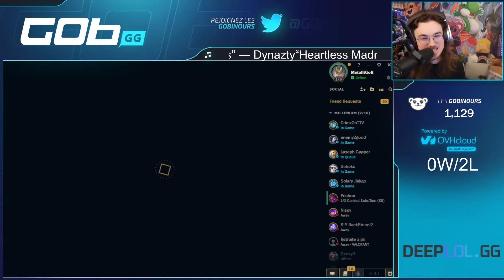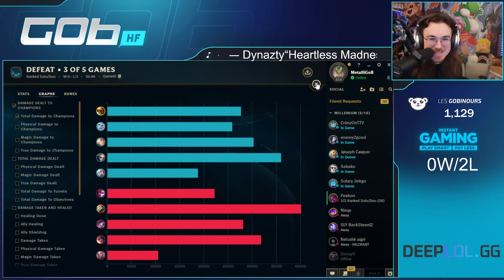NOUVELLE SAISON LOL! Début du RUSH [PLACEMENT]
🖌 Gestion chaîne (Montage/Miniature/Shorts/...) : @Until_Prod